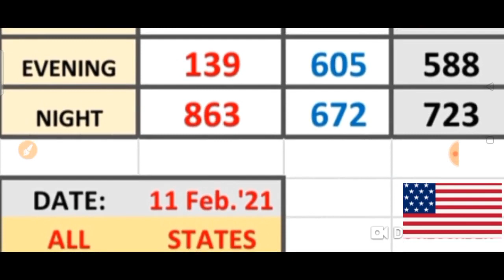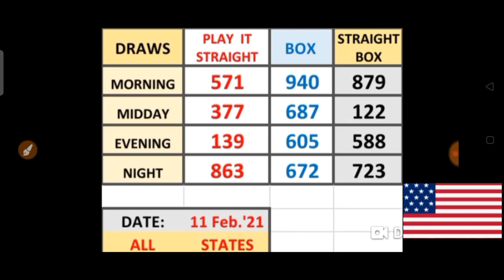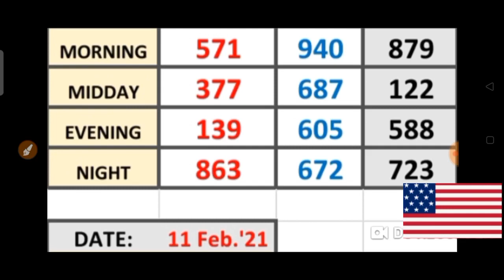PICK 3 ALL STATES SPECIAL PER DRAW PREDICTION for ( 11 Feb. 2021 ) just try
This are my Best bet for PICK 3  ALL  States / SPECIAL PER DRAW PREDICTIONS for ( 11 Feb. 2021) .
BET WISELY
Happy WINNING
Good luck